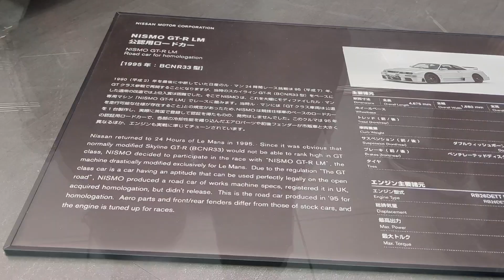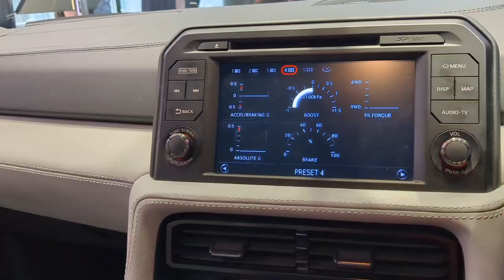【偶然立ち寄ったNISSAN銀座店で憧れのGT-Rに釘付けになった😅】スカイライン 車